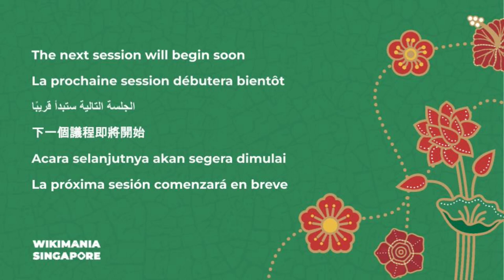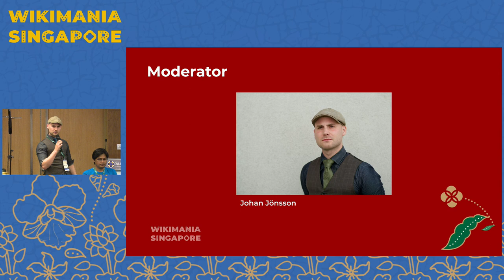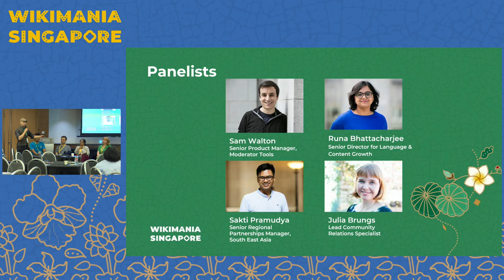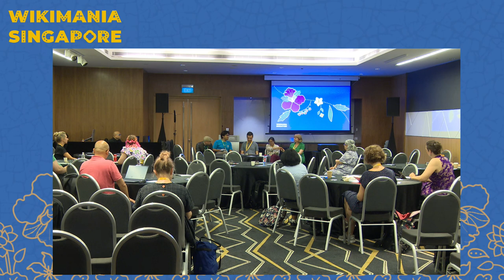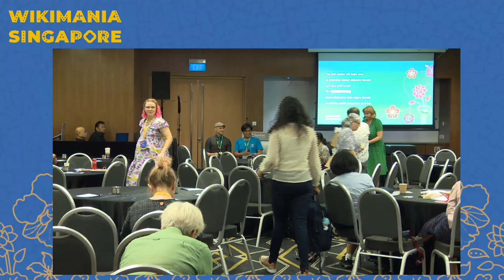Bridging the gap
This panel will discuss all the relationship between the Wikimedia Foundation and the Wikimedia communities: why we sometimes don’t agree, what we could do about it, and what work is happening behind the scenes at the Wikimedia Foundation.

The Wikimedia Foundation and some of the Wikimedia communities, or part of the Wikimedia communities, sometimes find themselves in opposition to each other. The common goal is the same, but how we see getting there differs. This panel of 3–4 persons will discuss the reasons for this gap and the shared understanding or lack of shared understanding. Why do we end up here? Do we perceive what is happening differently? A good number of Wikimedia Foundation staff have been active in the community longer than they have been part of the Foundation; how does this affect their ability to work with everyone involved?

The focus will be on the work behind the scenes at the Wikimedia Foundation trying to bridge that gap – an open, honest conversation.

Moderator:  Johan Jönsson
Panelists: Julia Brungs , Sakti Pramudya ,  Runa Bhattacharjee